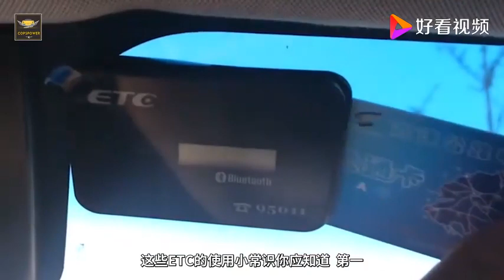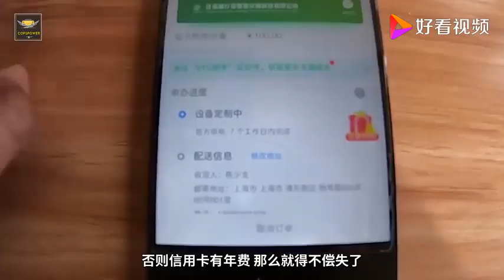这些ETC使用常识你知道吗？ETC不能私自拆卸，拆了有点麻烦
这些ETC使用常识你知道吗？ETC不能私自拆卸，拆了有点麻烦,本视频由COPSPOWER提供,3次播放,好看视频是由百度团队打造的集内涵和颜值于一身的专业短视频聚合平台